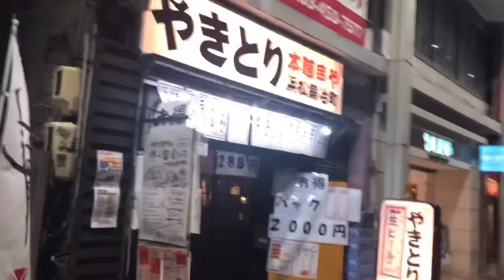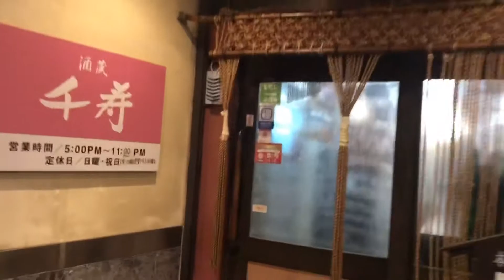WHAT IS JAPANESE IZAKAYA BE LIKE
Japanese Izakaya Food